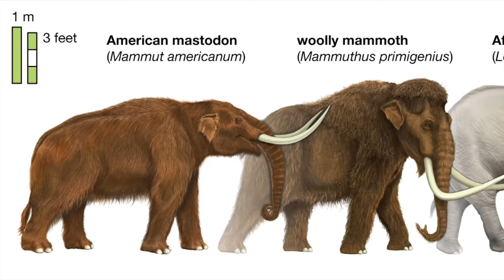The Cherokee BIGFOOT?! | Road Trip to Judaculla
We take our truck camper on a journey through western North Carolina to the densest site of petroglyphs in the region. Judaculla is one of many giant mysteries that was said to have walked among Native Americans. Judaculla is specific to the Cherokee tribe and where we will be starting our journey exploring giants.

MORE ABOUT US:
We met as Game Wardens in North Carolina and have moved across the country and world ever since. After 3 years in Guam, we are back stateside for full-time nomadic living in a truck camper! Fishing. Hiking. Boating. Skits. We try and sometimes fail at it all.